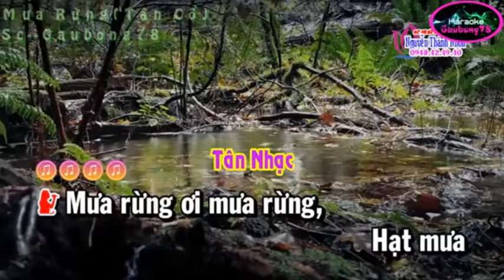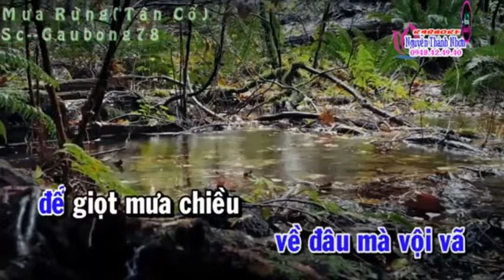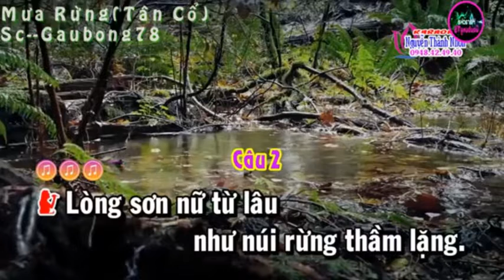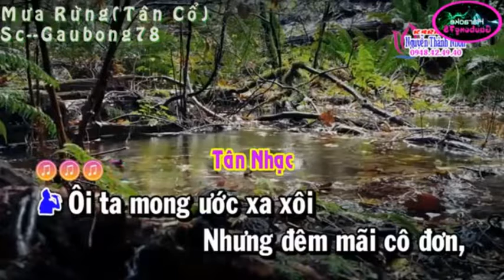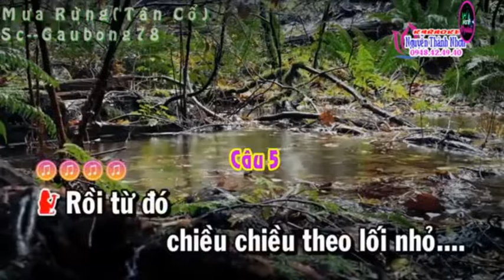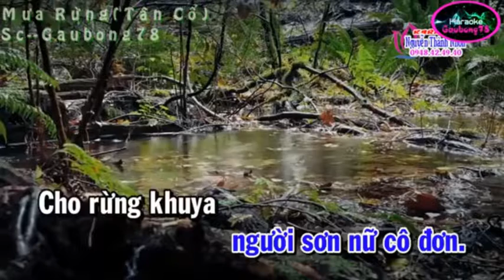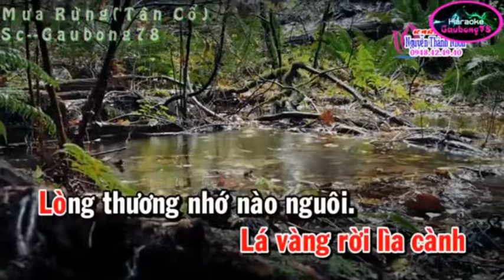TC Mưa Rừng _ HOÀNG VĂN & TÂM ĐẶNG